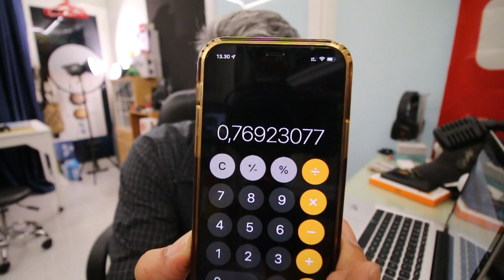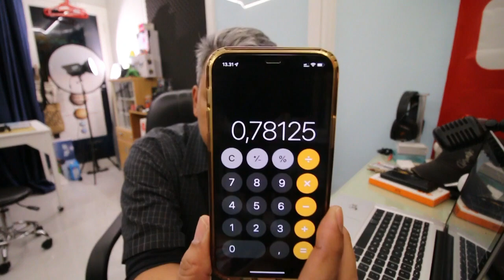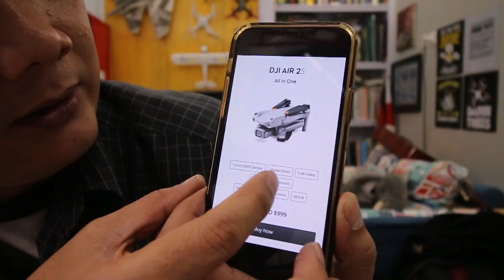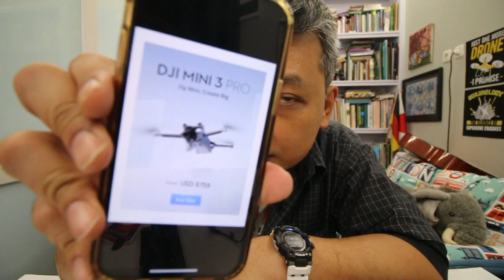REVIEW DRONE DJI MINI 3 INDONESIA - VIRTUAL REVIEW by Arya Dega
Ini adalah virtual review, yang artinya saya mereview tanpa ada barangnya tetapi berdasarkan spesifikasi dan harga. Juga berdasarkan perbandingan relatif terhadap jenis drone lainnya.

Gadget yang saya gunakan:
Kamera DSLR: